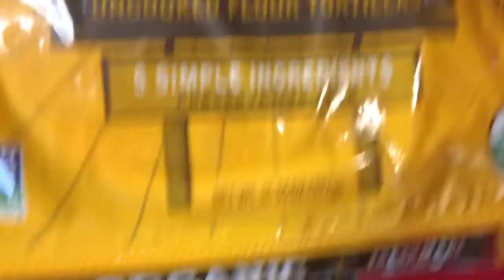Breakfast Burrito 🌯 In Minutes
Quick, easy, delicious!